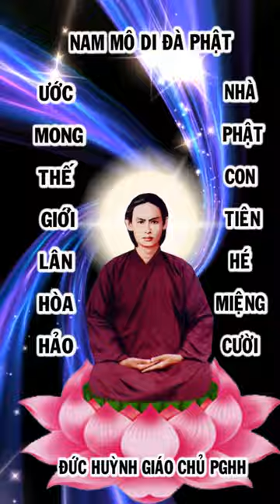kể chuyện bên thầy 5